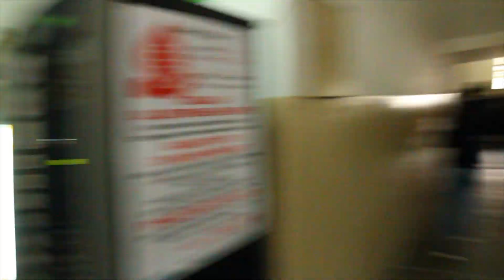MAKING THE VIDEO - JBT PROMO 2014 [Dream Cast production]